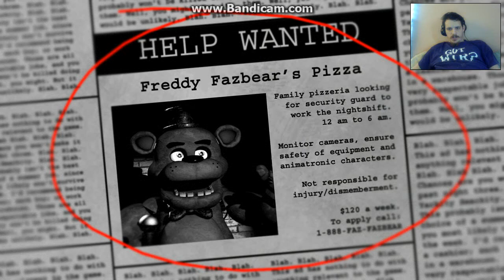Five nights at Freddys part 1